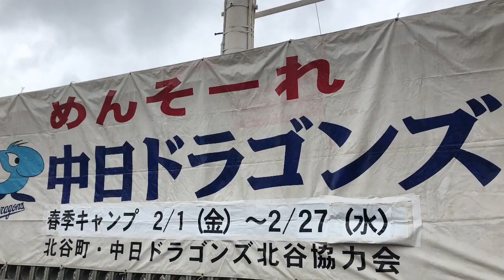2019中日ドラゴンズ 沖縄キャンプ！又吉克樹選手とドアラによるファンサービス！ Japan Baseball Spring Camp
※沖縄キャンプにて又吉選手とドアラが丁寧にファン対応してくださいました！おふたりには今年も頑張ってもらいたいですね！(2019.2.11)

デニー友利コーチも怖い！　中日ドラゴンズ　又吉克樹投手の投球練習を捕手の後ろから見てみた
中日ドラゴンズ2018　　3月31日　　vs広島　　又吉克樹　　今季初登板　ランナー出すが1回を無失点
中日ドラゴンズ2018　　4月13日　　vsDeNA　　又吉克樹　　6試合目　乱調で1回3失点　小笠原の勝ちの権利消滅
中日ドラゴンズ2018　　4月11日　　vsヤクルト　　　又吉克樹　5試合目　　３者凡退に抑える
中日ドラゴンズ2017　7月4日　vsヤクルト　　　又吉克樹vs大松尚逸　2死１塁２塁　見逃し三振に抑える
又吉克樹(中日)「最速150Kも1回被安打3で1点奪われる」マイナビオールスターゲーム2017 第1戦 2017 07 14
| Lio Lu 又吉克樹(中日)「打ち取った当りが内野安打になり座り込む」中日対広島 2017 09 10
中日 又吉投手の弟、又吉亮文投手！５月10日の成績【香川オリーブガイナーズ】
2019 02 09 プロ野球キャンプ　ユニークな練習そして藤浪投手の復活なるか！？
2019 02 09 プロ野球キャンプ情報　ロッテの若手はしっかりアピール　根尾選手9歳少女の質問にたじたじ？
戦え！スポーツ内閣 2019年1月30日 【キャンプイン直前！阪神ｖｓオリックス★関西ダービーＳＰ】
【ハイライト】巨人春季キャンプ史上最速の紅白戦！石川HR＆若手の積極的な走塁が光る！
【ホークス2019春季キャンプ最新情報】ギータ柵越え連発＆今宮・松田 背番号変更で”心機一転” 甲斐・甲斐野バッテリー実現
2019ファイターズ   キャンプ情報 ! プロ野球ニュース2019年2月8日
20190209 中日ドラゴンズ新人4選手トークイベント with ドアラ！PART.3【速報版】
[2019ドラゴンズキャンプ]　ドアラのサイン会が大変な事になっていた!! 北谷
【大爆笑】ドアラのティッシュ配りが超ウケるぅw吹いたら負けwwwww中日ドラゴンズマスコットvsズーちゃん 腹筋崩壊w Japanese baseball entertainment